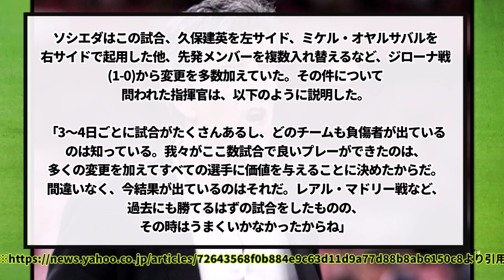ソシエダのイマノル監督、物議を醸した久保タケ左WG起用の理由を説明www